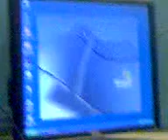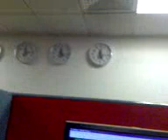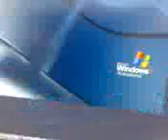10 January 2008 ( old call centers in india)